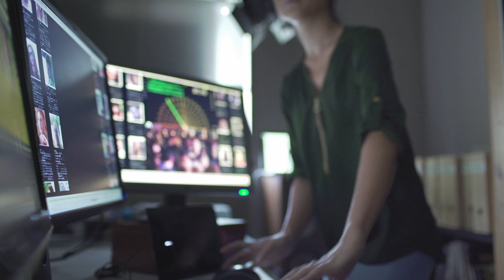Sentinel Supports Electronic Monitoring for Government with OCI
Sentinel, the leading provider of offender management solutions, migrates its IoT-enabled systems to Oracle Cloud for Government with FedRAMP compliance to support business growth.